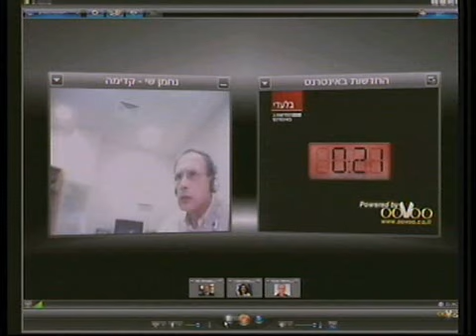לראשונה בישראל - עימות בחירות בווידאו צ'אט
צפו במשדר המיוחד לקראת הבחירות ששודר רק כאן - בחדשות 2 באינטרנט . במשדר, שעסק בתופעת אנשי התקשורת שעשו הסבה מקצועית לפוליטיקה, השתתפו שלושה מצטרפים חדשים לפוליטיקה הישראלית: נחמן שי שהצטרף לקדימה, מירי רגב שהצטרפה לליכוד, ודניאל בן סימון, עיתונאי בכיר שהצטרף למפלגת העבודה. מי הכי הרשים את אתכם ומה דעתכם על המתמודדים? אתם מוזמנים להביע את דעתכם כאן.